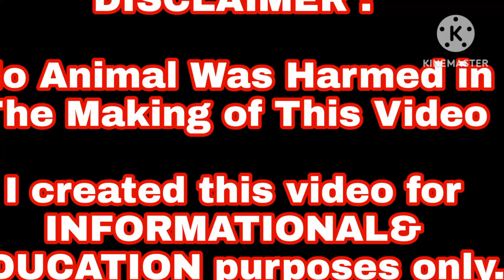Pang Malakasan Makakasabay Parin